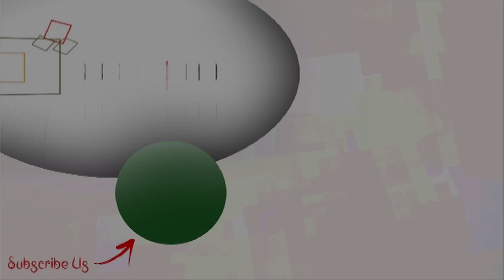দেখুন, শ্যুটিংয়ে মিশকার সঙ্গে কী কাণ্ড করল ঠাম্মি! Anurager Chhowa | Exclusive | Star Jalsha